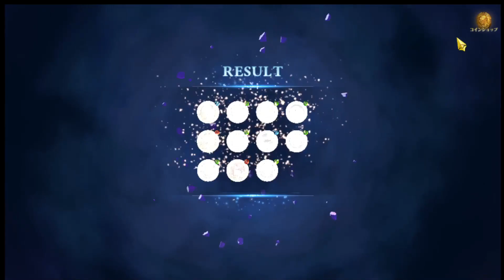7DS Grand Cross x Mushoku Tensei Collab Summon Part 2 / Grand Cross JP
▬▬▬▬▬▬▬▬▬▬▬ஜ۩۞۩ஜ▬▬▬▬▬▬▬▬▬▬▬
 ▓▓▓▓▓▒▒▒░░░ PLEASE READ THIS ░░░▒▒▒▓▓▓▓▓
▬▬▬▬▬▬▬▬▬▬▬ஜ۩۞۩ஜ▬▬▬▬▬▬▬▬▬▬▬